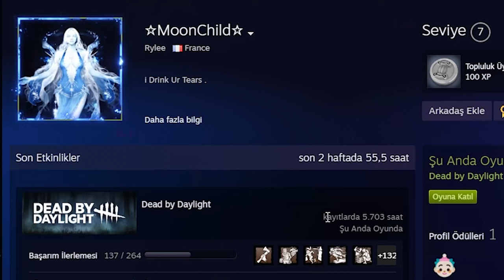YÜKSEK ELOLARDA MAÇ KAZANDIRAN THE PIG BUILDİ - Dead by Daylight TÜRKÇE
00:00 Giriş ve Buildin Olayı
01:00 Build Anlatımı
02:58 Gameplay